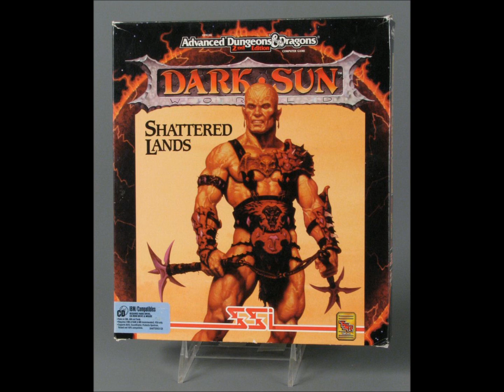Dark Sun Shattered Lands (HQ Remake) - Elven Caravan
This is my remake of SSI's AD&D Dark Sun: Shattered Lands, a 1993 RPG set in the post-magic apocalyptic desert world of Athas.

This was a bit of a departure in style for me, but I just had to add it to my collection. It certainly is one of the weirder soundtracks ever put to a fantasy RPG game.

Original score by Ralph Thomas (1993)